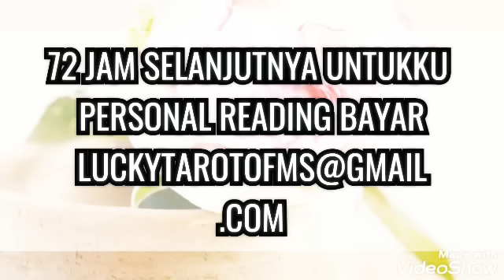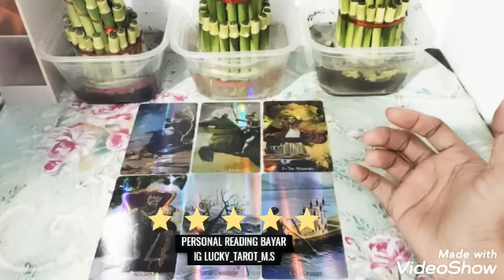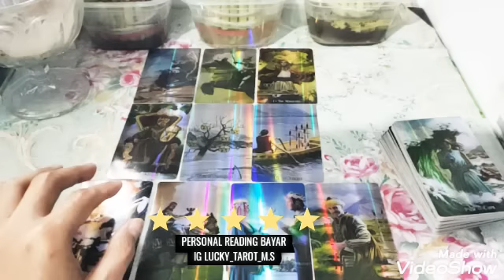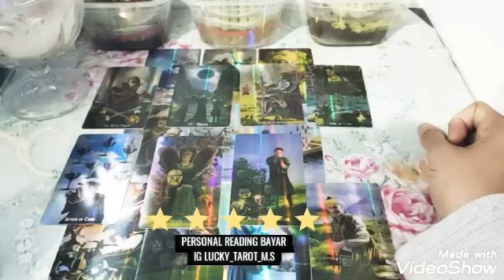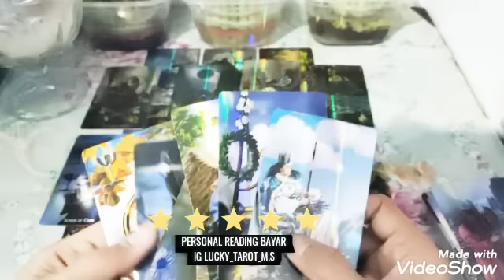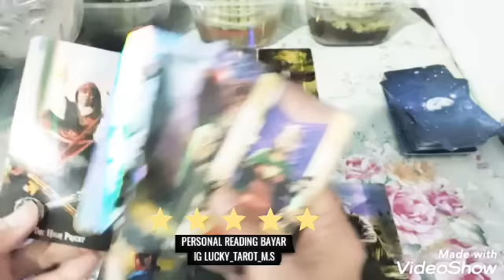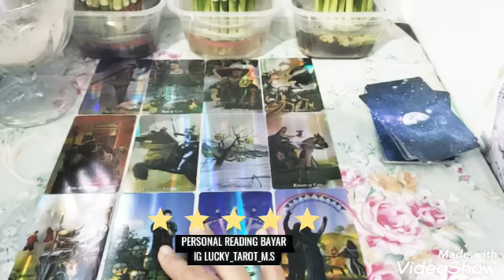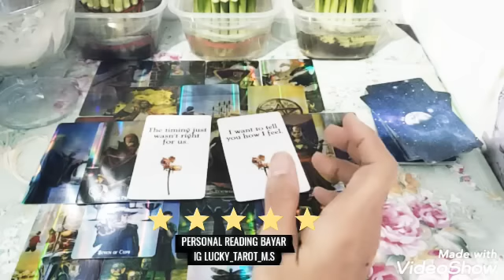72jam# SEMANGAT MENUJU PERUBAHAN YANG LEBIH SUKSES🤫💪HARUS TAHAN MENTAL